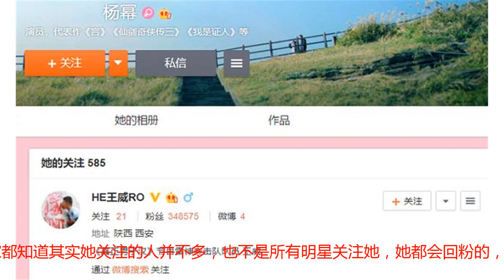杨幂和佟丽娅等一线明星都关注了他，这位军人绝对不输何捷！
在张馨予宣布结婚了之后，大家就知道了她的丈夫是一位军人，所以他们的这一场军婚令人非常看好，本来军人在大家心目中就是一个很高大的形象，更是令人敬仰万分，所以大家对军人还是非常尊敬的。现在又有一位军人，就连杨幂，佟丽娅都关注了他，到底是何方神圣呢？杨幂这么一位大咖，大家都知道其实她关注的人并不多，也不是所有明星关注她，她都会回粉的，但是这位军人关注了她之后，她就马上互相关注了，看来他的身份不一般。原来他就是王威，大家看过《真正男子汉2》的人应该都知道这个班长王威，在节目中不留余地地去训练明星们，丝毫不留情，但是训练时他是严格的，私底下其实也是非常可爱，也会给杨幂送防晒。原来班长王威是一位追星族，所以当时杨幂去参加这档综艺的录制的时候，王威看到她还会有点害羞，难怪王威开通微博之后第一个关注的就是杨幂，原来也是一位粉丝，不过王威没在当时最火的时候开通了微博。而是等他退伍后才开通，真是一位对自己负责，对军队负责的军人，难怪就连孙杨，蒋劲夫，黄子韬，张蓝心，沈梦辰等人都和他互相关注了呢，不知道王威退伍之后会不会继续参加一些综艺节目的录制呢，像何捷一样找到自己的另一半，还真是令人期待呢。大家更喜欢王威还是何捷呢？